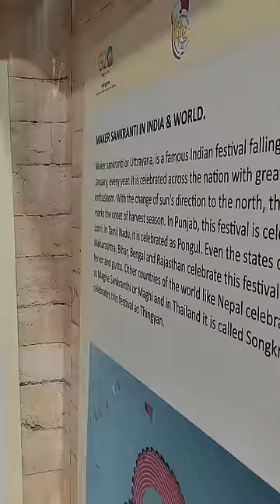Day 114 I celebrated the biggest kite festival in Ahmedabad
1. Mic (Boya by M1)
2. Camera (Canon EOS 200DII)
3. Laptop (MSI GF 65 Thin)
4. My phone (IQOO neo 6)